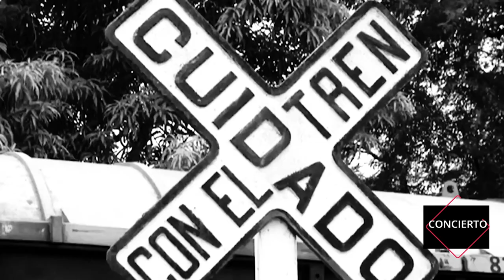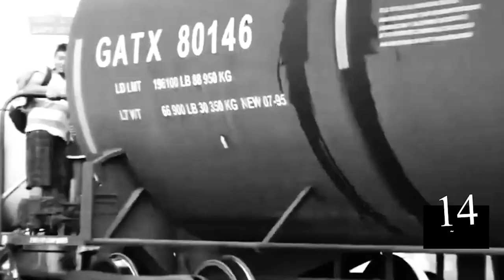Polache - Volveremos (Concierto en vivo)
Como regalo del día del amor y la amistad, desde Honduras 🇭🇳 para el mundo, este 𝟭𝟰 𝗱𝗲 𝗳𝗲𝗯𝗿𝗲𝗿𝗼 𝗮 𝗹𝗮𝘀 𝟳:𝟬𝟬 𝗽.𝗺.

¡Pasemos todos un buen momento y a gozar pue!